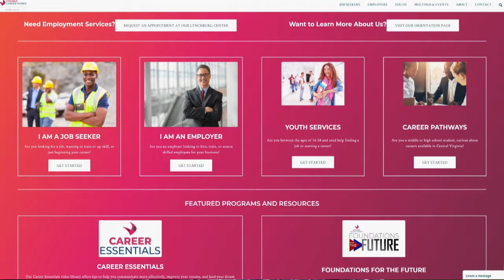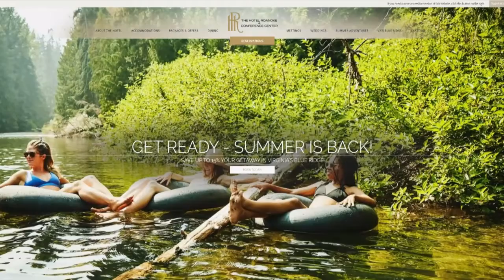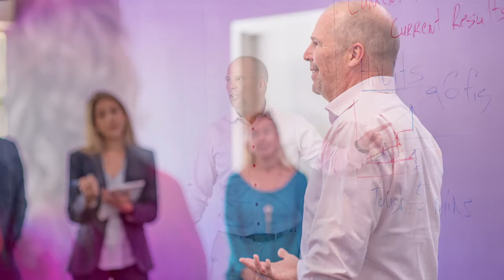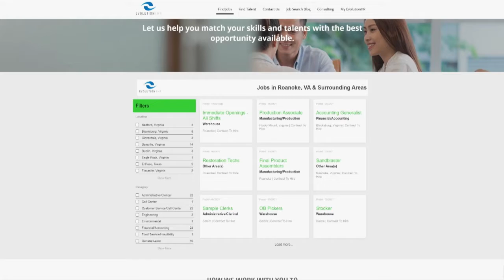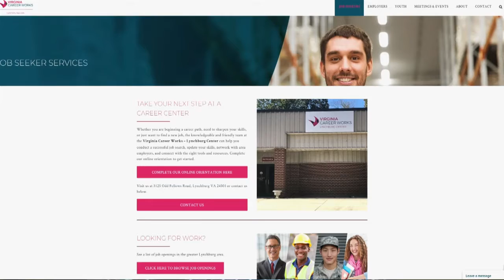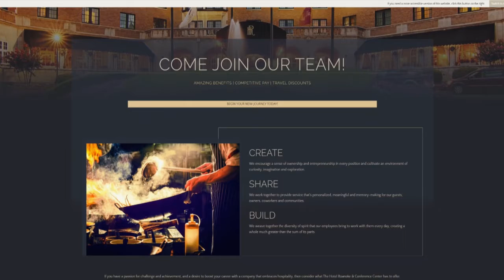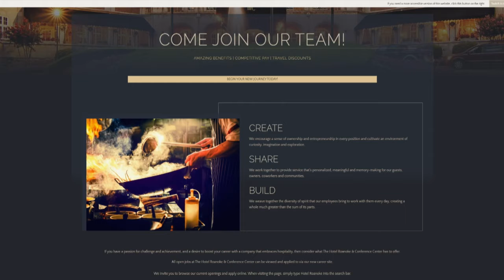Business Matters - 112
An important discussion on the current hiring and recruiting challenges in the region. Guests are Tim Saunders, Business Engagement and Outreach Coordinator for the Virginia Career Works Central Virginia Workforce Development Board; Brian Wells, General Manager of The Hotel Roanoke and Conference Center; Kelly Woolwine, CEO and co-founder of EvolutionHR; and Erin Burcham, Director of Talent Solutions at Roanoke Regional Partnership. @BlueRidgeStreaming

Virginia Career Works
EvolutionHR
The Hotel Roanoke and Conference Center